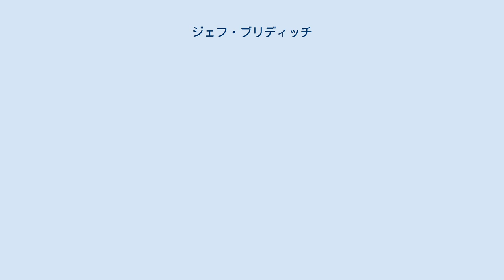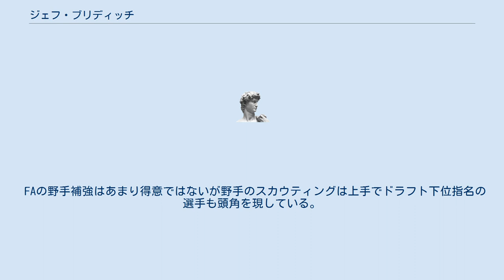ジェフ・ブリディッチ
ジェフリー・トーマス・ブリディッチ（Jeffrey Thomas Bridich 1977年9月10日 - ）は、MLB・コロラド・ロッキーズの元GM。
 ウィスコンシン州ミルウォーキー郡ホワイトフィッシュベイ生まれ。
ハーバード大学出身の秀才であり、自身も学生時代に野球を捕手や外野手としてプレーしていた。
 2000年に大学卒業後はインターンとしてMLB機構で4年間勤務していた。
 2004年12月よりコロラド・ロッキーズのフロント入りした。
育成部門での仕事に従事しており、2011年から4年間は同部門のトップを務め、この間に傘下のA級アッシュビル・ツーリスツは2度（2012年、2014年）サウス・アトランティックリーグでの優勝を果たしている。
 2014年10月8日、ロッキーズのGMに就任した。
 2017年には生え抜きのタイトルホルダーであるノーラン・アレナドやチャーリー・ブラックモン、移籍組のグレッグ・ホランドらの活躍もあり、チームを8年ぶり及び自身初となるポストシーズン進出を決めた。
 2018年はロサンゼルス・ドジャースに1勝差で後塵を拝し地区2位に留まるも、2年連続でポストシーズンに進出した。
 2019年にはフランチャイズ・プレイヤーであるアレナドと8年契約を結ぶが、翌2020年にはアレナドのトレードを検討し、アレナド本人から批判を浴びた。
 2021年4月27日にシーズン途中ながらGMを辞任した。
 打者有利の本拠地クアーズ・フィールドの特性を意識し、速球派投手と質の良いカーブを投げる投手をかき集める独自色を持つ。
「野球の花形は捕手」が持論である。
 FAの野手補強はあまり得意ではないが野手のスカウティングは上手でドラフト下位指名の選手も頭角を現している。